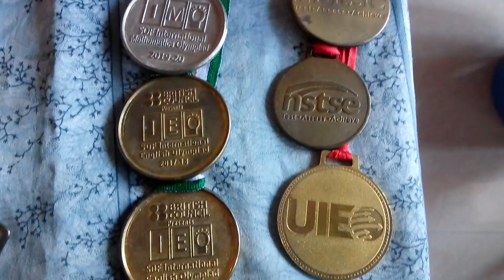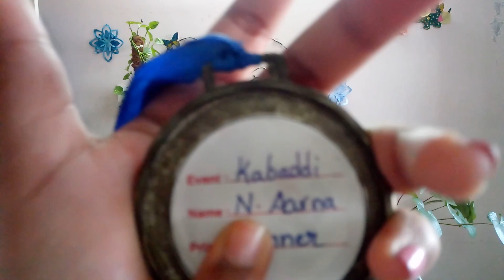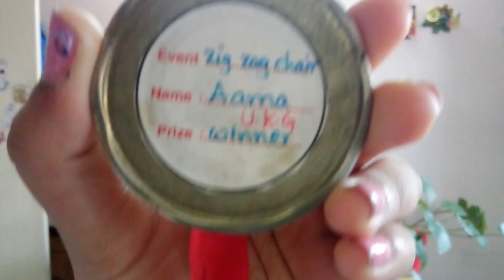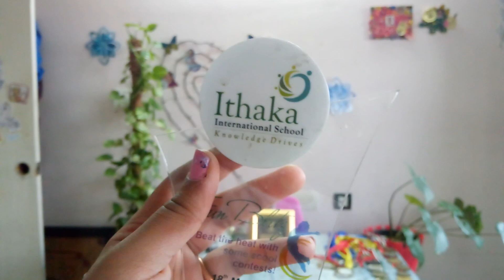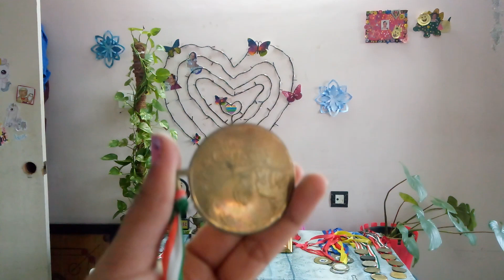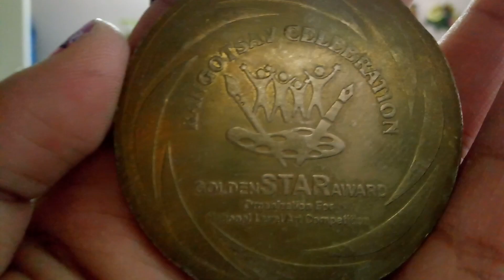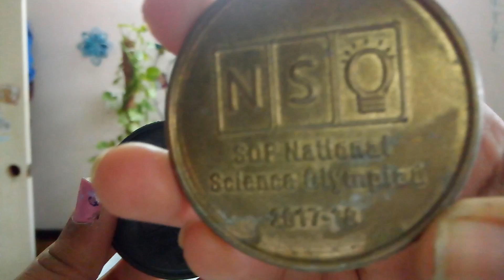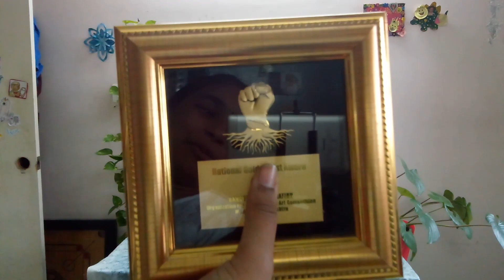ALL MY AWARDS !!! | my awards tour | all my achievments | my prizes haul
these are all my achievments ... when i get more in future i will share them in the future.